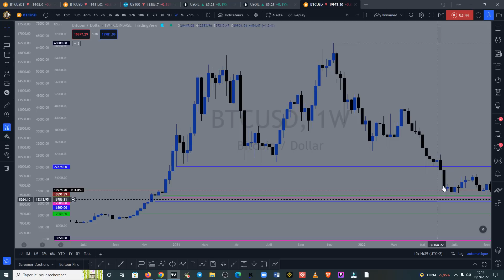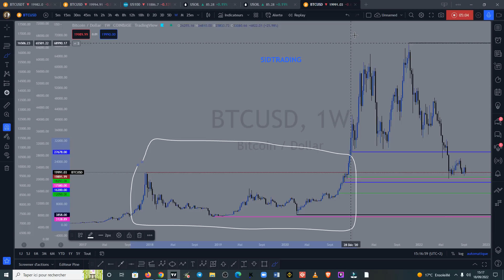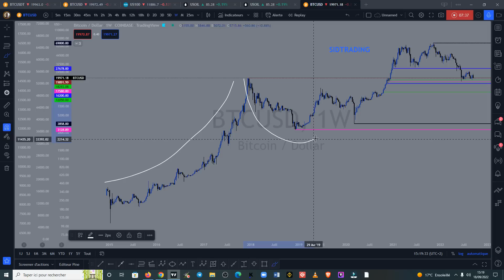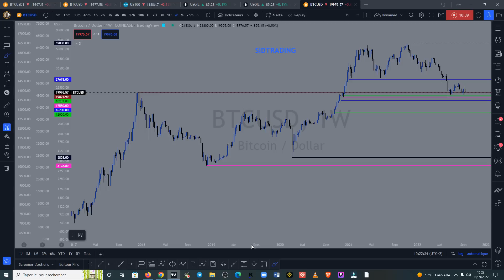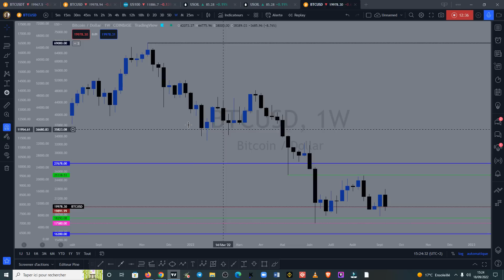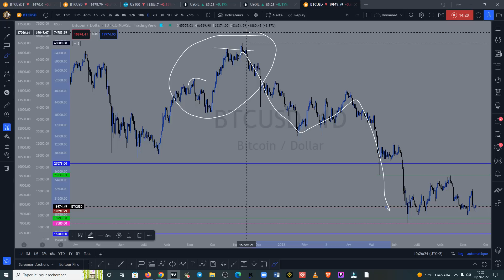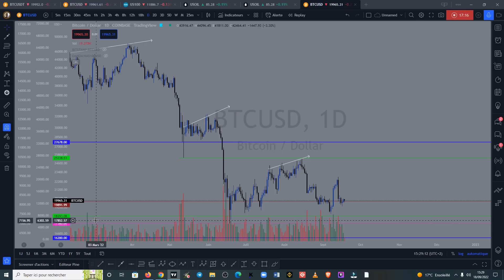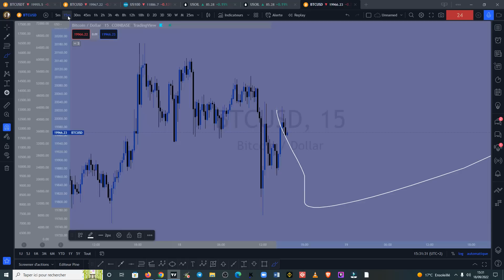🚀🚀 🔥🔥BITCOIN BTC 🔥 🔥 LE BOTTOM EST FAIT 🚀🚀